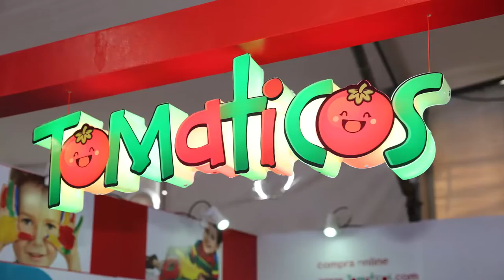09.08.16 Vd Cttn S TMTCS -Rcmndcns